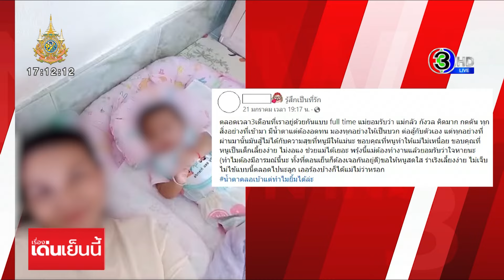ตร.เร่งล่า มือสาดน้ำกรดผู้ช่วยพยาบาล ขณะที่สามี เผย ไม่เคยมีปัญหากับใคร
ตำรวจเมืองอุดรฯ เร่งล่าคนร้าย สาดน้ำกรดผู้ช่วยพยาบาลแม่ลูกอ่อน จนทำให้ตามองไม่ชัดเหมือนเดิม ด้านชาวบ้านที่ช่วย คาดมีมือที่ 3

จากกรณีมีคนร้ายขี่รถจักรยานยนต์ตามประกบ น.ส.วิภาวดี หรือแป๋ว อายุ 43 ปี ผู้ช่วยพยาบาลห้องกายภาพบำบัด รพ.พิบูลย์รักษ์ ระหว่างออกเวรขี่รถจักรยานยนต์กลับบ้าน แล้วสาดน้ำกรดใส่เข้าเต็มใบหน้า ตามร่างกาย และรถจักรยานยนต์ที่ขี่มาเสียหลักลงข้างทาง ทำให้แขนและขาหัก เหตุเกิดถนนสาย อ.พิบูลย์รักษ์-บ้านดงยาง เมื่อช่วงเวลาประมาณ 19.50 น.ของวันที่ 7 ก.พ.ที่ผ่านมา

โชคดีขณะเกิดเหตุมีพลเมืองดีมาเห็นและให้การช่วยเหลือ แจ้งเหตุมาทาง รพ. แพทย์และพยาบาลรักษาอาการในห้องฉุกเฉิน พบน้ำกรด ได้รับบาดเจ็บเป็นรอยไหม้ที่ใบหน้า ตามร่างกาย แขนและขาทั้ง 2 ข้าง แต่ยังมีสติ ให้การได้เล็กน้อย หลังปฐมพยาบาลในเบื้องต้นเสร็จ ได้นำตัวส่งรักษาต่อที่ รพ.ศูนย์อุดรธานี เนื่องจากน้ำกรดทำลายเนื้อเยื่อดวงตาทั้ง 2 ข้าง อาจถึงขั้นมองเห็นไม่ชัด และเกรงว่าแผลอาจจะติดเชื้อ ต่อมาตำรวจ สภ.พิบูลย์รักษ์ เข้าตรวจสอบที่เกิดเหตุมุ่งประเด็นชิงทรัพย์ เนื่องจากคนเจ็บไม่เคยมีเรื่องบาดหมางกับใคร

ล่าสุดผู้สื่อข่าวเดินทางไปที่เกิดเหตุอีกครั้ง พบว่าที่เกิดเหตุเป็นถนนสายหลักเข้าตัวอำเภอพิบูลย์รักษ์ และห่างจาก รพ.ไม่ถึง 1 กม. และมีภาพวงจรปิดใกล้ที่เกิดเหตุ หลังก่อเหตุคนร้ายขับรถจักรยานยนต์หนีไปตามถนนอย่างใจเย็น ดูท่าไม่รีบร้อน

ขณะที่ป้าสุขและลุงกำพล 2 สามีภรรยาที่เข้าไปช่วยเหลือผู้บาดเจ็บ เล่าว่า ช่วงเกิดเหตุลุงกำพลกำลังให้อาหารสุนัขอยู่ข้างบ้าน ระหว่างนั้นได้ยินเสียงเหมือนรถชนกัน จึงวิ่งออกมาดูพร้อมกับสวมโคมไฟที่ศีรษะ ได้ยินเสียงผู้หญิงร้องขอความช่วยเหลือ อยู่ร่องถนนหน้าบ้านที่มืดมาก

ได้ยินเสียงคล้ายรถเสียหลักล้มลงข้างทาง เห็นคนเจ็บ ก็มีผู้ชายใส่เสื้อแขนยาวสีดำมีฮุทคลุมศีรษะขับรถจักรยานยนต์น่าจะเป็นฮอนด้าสกุ๊ปปี้ ตอนแรกก็คิดว่าคนผ่านไปมาเห็นเหตุการณ์ชะลอมาดู ผมเดินมาดูถือคราดมาด้วย ตอนแรกไม่ได้สนใจผุ้ชายคนนั้น ผมส่องไฟใส่ผู้หญิงที่ประสบอุบัติเหตุ พอน้องผู้หญิงพูด ช่วยหนูด้วย หนูไม่ได้ประสบอุบัติเหตุมีคนเอาน้ำอะไรสาดใส่ตัวหนู เท่านั้นแหละ ชายคนดังกล่าวก็ขับรถออกไปจากที่เกิดเหตุอย่างใจเย็นหนีไปทางบ้านดงยาง คนร้าย รูปร่างไม่สูง แต่ท้วมๆ เขาขับรถออกไปอย่างใจเย็นเลย เหมือนไม่ได้รีบร้อน และคิดว่าเหมือนเขาจะมาซ้ำอีกเสียด้วย แต่คนร้ายอาจจะตกใจที่พอน้องแป๋วร้องและผมถือคราดมาเขาเลยหนี ถ้าผมรู้ผมจะเอาคราดเกาะรถมันเอาไว้ด้วย ผมสงสารน้องแป๋ว เพราะตอนที่ผมเข้าไปช่วย เห็นน้องเขารำพึงรำพัน บอกว่า พ่อๆ ช่วยหนูด้วย หนูไม่เคยมีเรื่องกับใคร ทำไมทำกับหนูแบบนี้ หนูมีลูกน้อยเพิ่งคลอดได้ 3 เดือนและเพิ่งมาทำงานที่รพ. เห็นน้องแป๋วพูดแบบนั้นผมก็สงสาร เท่าที่รู้เขาไม่มีเรื่องบาดหมางกับใคร อยากให้ตร.ตามจับคนร้ายให้ได้โดยเร็ว

ขณะที่บ้านของน้องแป๋วที่บ้านเลขที่ 19 หมู่ 15 บ้านพรพิบูลย์ดงยาง ก็มีชาวบ้านและญาติๆ มาคอยติดตามข่าวคราว และมาให้กำลังใจแม่เตียง พาที อายุ 78 ปีซึ่งเป็นแม่ของน.ส.วิภาวดี โดยตอนนี้แม่เตียงต้องเลี้ยงหลานวัย 3 เดือนคือน้องอลิน แทนแม่ที่ถูกคนร้ายสาดน้ำกรด แม่เตียงได้ไกวแปลให้หลานสาวนอน ก็บอกว่า หลับนะลูกเอ๊ย แม่ไม่อยู่ตอนนี้ โดยแม่เตียงบอกว่าตั้งแต่เกิดเรื่อง มีแต่ร้องไห้เห็นภาพลูกแล้วสงสาร อยากให้นักข่าวทำข่าวให้ตร.ตามจับคนร้ายให้ที จับคนร้ายให้ได้เร็วๆ หน่อย

แม่เตียง บอกว่า ตนเองก็ไม่รู้ว่าสาเหตุเกิดจากอะไรที่ลูกสาวถูกสาดน้ำกรด เขาเพิ่งคลอดลูกได้เพียง 3 เดือน แต่งงานกับทหารก็อยู่กันมาหลายปีไม่เห็นมีปัญหาอะไร ก่อนเกิดเหตุลูกสาวไปทำงานที่รพ.พิบูลย์รักษ์ วันเกิดเหตุก่อนสองทุ่มจะกลับบ้าน ก็ได้ยินคนโทรมาบอกว่า แป๋วประสบอุบัติเหตุและถูกสาดน้ำกรด แม่ก็ตกใจ ไม่คิดว่าลูกสาวจะมีคนใจร้ายทำแบบนี้ และที่แปลกใจอยุ่คำหนึ่งก่อนที่ลูกสาวจะไปทำงานวันนั้น ลูกสาวได้ไปบอกให้หลานสะใภ้ให้มาดูน้องอลิน เพราะเป็นไข้ตัวร้อน แม่ก็แปลกใจทำไมลูกสาวไปบอกคนอื่น ทำไมไม่บอกแม่ เหมือนเขาจะสั่งอะไรสักอย่าง ถือว่าเป็นลางสังหรณ์บอกเหตุก็เป็นได้

ขณะที่นายพิชิต พาที พี่ชายน้องแป๋วและ จ.ส.อ.จำเนียร พันสาย สามีน.ส.วิภาวดี ก็พูดเป็นเสียงเดียวกันว่า ยังไม่รู้สาเหตุที่แป๋วถูกทำร้ายโดยการสาดน้ำกรดใส่ เพราะปกติเป็นคนที่รักใคร่ของญาติพี่น้องและเพื่อนร่วมงาน ส่วนปมเหตุจะเป็นอย่างไรคงต้องให้ตร.สืบสวนหาข้อเท็จจริง โดยขณะนี้น้องแป๋วนอนรักษาตัวที่รพ.ศูนย์อุดรธานี มีสภาพถูกน้ำกรดสาดทั้งตัว โดยเฉพาะที่ใบหน้าถูกตาทั้งสองข้าง แขนและขาหักอาการหนักเอาการน่าดู

ส่วนชาวบ้านในอำเภอพิบูลย์รักษ์ต่างพากันจับกลุ่มคุยเรื่องนี้ อยากให้ตร.ตามจับคนร้ายให้ได้ มันช่างโหดร้ายทำกับผู้หญิง และตั้งข้อสังเกตไม่น่าจะใช้เรื่องชิงทรัพย์ ต้องมีเรื่องโกรธแค้นกับมาก่อน และชาวบ้านก็พูดไปต่างๆ นานา หรือจะมาจากเรื่องชู้สาว คนที่กล้าทำแบบนี้ได้มีแต่หญิงและสาวประเภท 2 เสียส่วนใหญ่ และตัวสามีและน้องแป๋วน่าจะรู้ดีว่าสาเหตุเกิดจากอะไร

เรื่องเด่นเย็นนี้ วันที่ 9 กุมภาพันธ์  2567